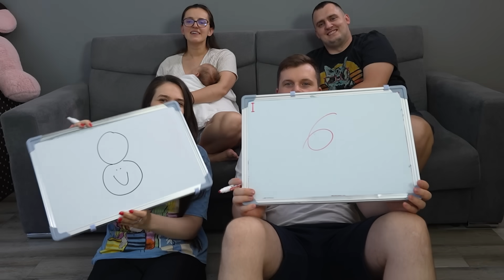STIŽE NAM BEBA!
To smo mi Stuberi snimamo klipove za vas !